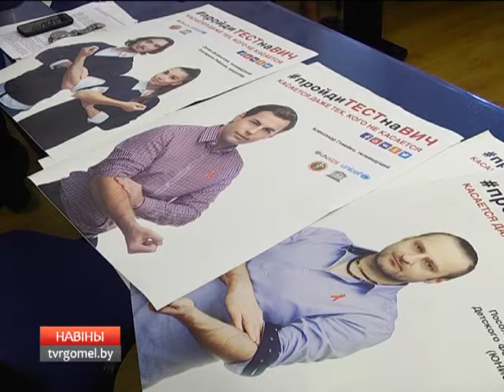Касается даже тех, кого не касается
35 процентов ВИЧ-инфицированных белорусов не знают о своем статусе. В борьбу за то, чтобы минимизировать эту цифру, вступили известные в Беларуси общественные активисты, артисты и телезвезды.